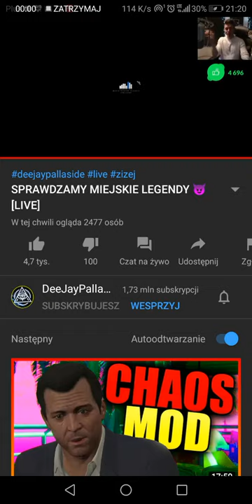Deejaypallaside brzydka16challenge przedpremierowo